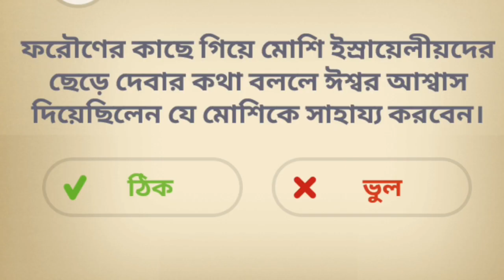prophet musa and firon story of bangla ,prophet musa and firon story episode 1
hazrat musa and firon full movie in urdu part 1,
hazrat musa and firon,
hazrat musa and firon full movie in english,
cartoon video,
cartoon video wala,
cartoon video dikhaiye,
cartoon video gana,
cartoon video comedy,
islamic cartoon,
islamic cartoon for kids,
islamic cartoon malayalam,